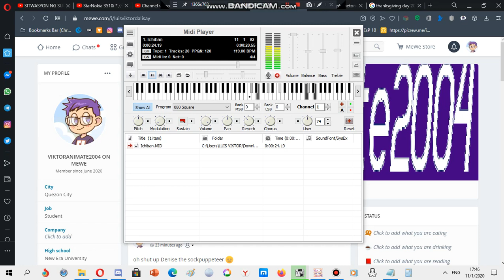LG Ringtone: Ichiban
Device where this ringtone is found: LG GS101